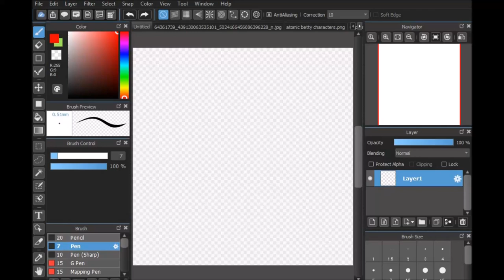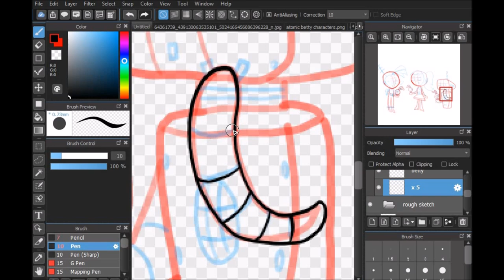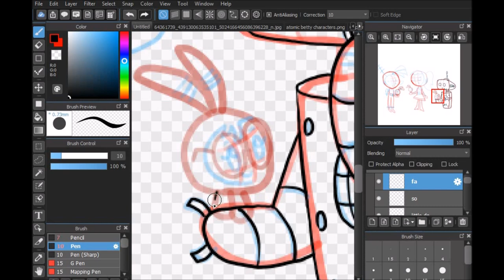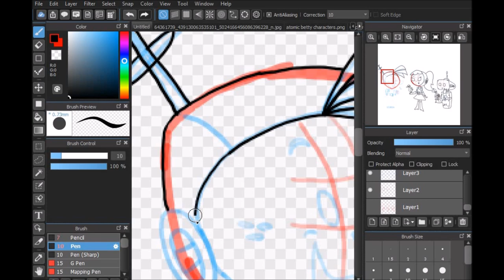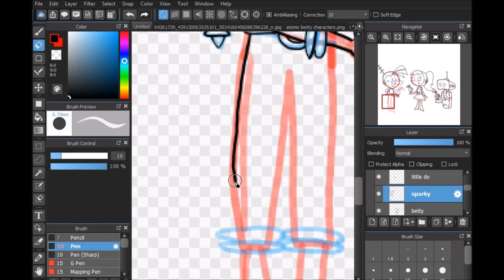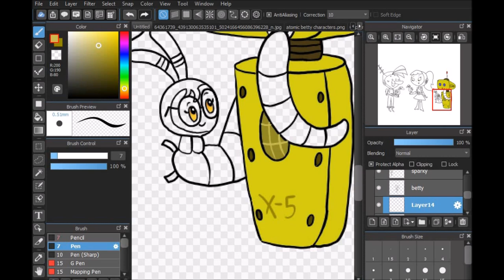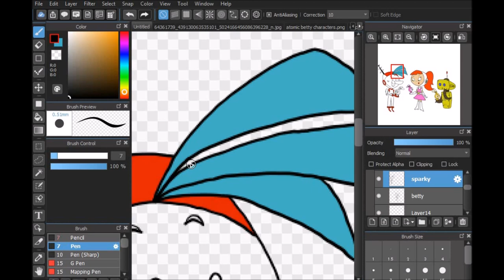Galactic Guardians Meet Squeaky Peepers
Hello everyone! This is now one of my favorite fan art drawings I've drawn! The Galactic Guardians (From "Atomic Betty".) meet the Squeaky Peepers (From "Abby Hatcher".)! This picture is making me smile! Enjoy the video!

Music featured:
"Puzzle VIP" By RetroVision.